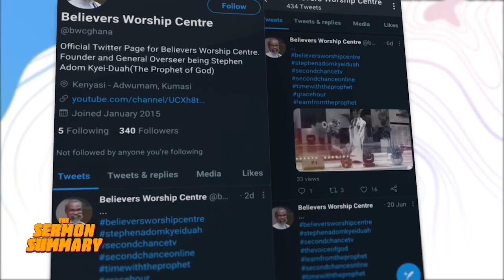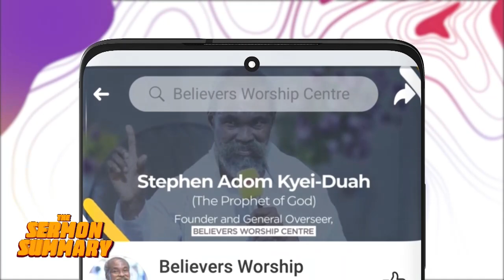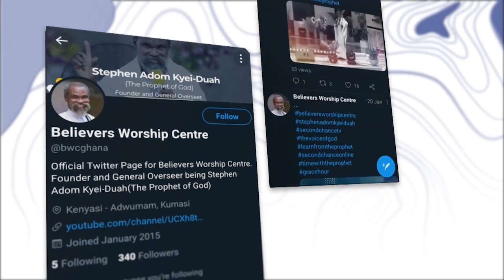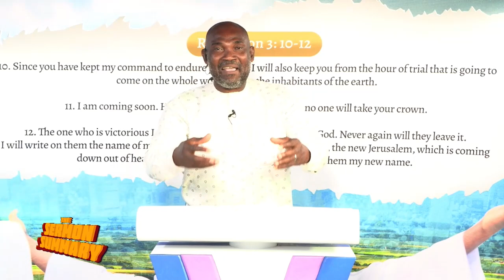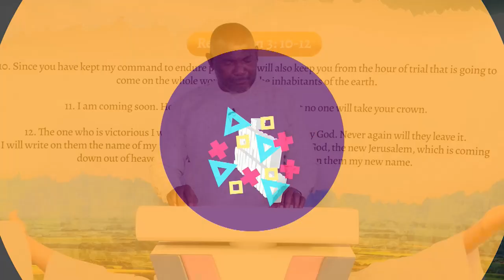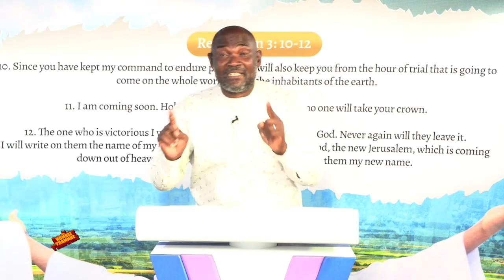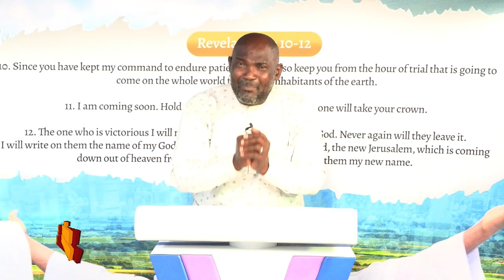(EWE Sermon Summary) ACKNOWLEDGE CHRIST BEFORE MEN - Stephen Adom Kyei-Duah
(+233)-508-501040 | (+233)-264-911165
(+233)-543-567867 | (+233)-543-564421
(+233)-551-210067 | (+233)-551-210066